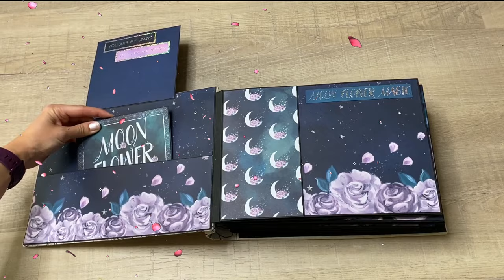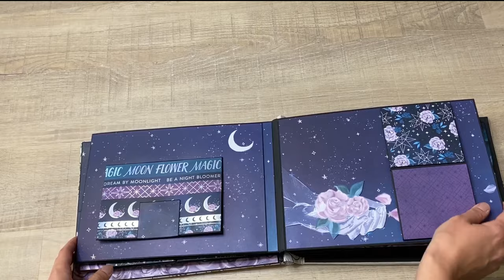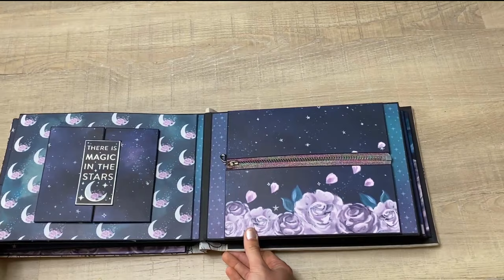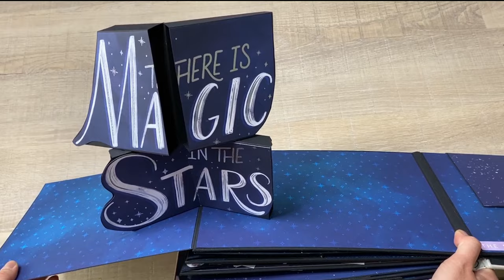Pop Up Scrapbook 🌸 Moon Flower | Best Pop-Pop Ideas | DIY Interactive Photo Album 3D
Beautiful Pop Up Scrapbook Photo Album 21 cm x 29 cm.
DIY Interactive 3D Photo Album with best Popup Ideas | Scrapbooking Page Elements

⭐ You are my Moon, You are my Stars ⭐

💖 Other Pop Up Scrapbooks 💖

My strong mini magnets
Other Design Paper
Black fabric tape
Folio transparent
Craft glue
Tombow glue
Double-sided tape
Black paper 130g
Black paper 220g
Punch for curves
Sample bag clips
gray bookbinder cardboard
My ring light with mobile phone or camera holder